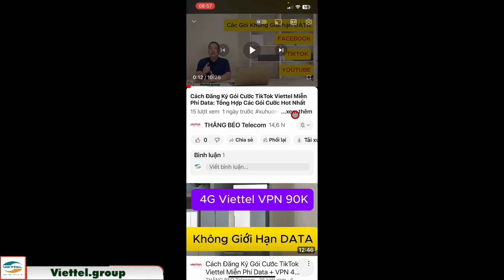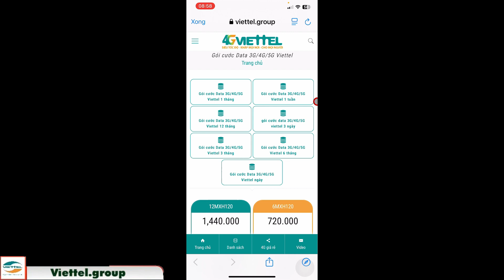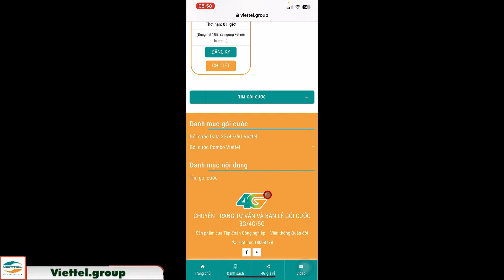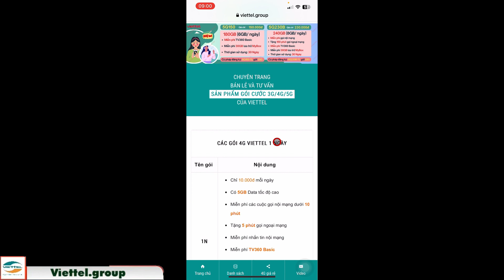Các Gói Cước Viettel 4G Giá Rẻ Nhất: Tổng Hợp Những Gói Cước Phù Hợp Mọi Túi Tiền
💖 CÁC GÓI CƯỚC 4G VIETTEL CẬP NHẬT MỚI HÀNG NGÀY 💖

Video này chúng tôi sẽ Giới thiệu Các Gói Cước Viettel 4G Giá Rẻ Nhất: Cập Nhật Những Gói Cước Mới Và Tốt Nhất

Danh Sách Cách Đăng Ký Gói Cước TikTok Viettel Miễn Phí Data, Và cách đăng ký các gói cước 4g của Viettel khác:

✅ Cách đăng ký 5G Viettel 💥 Gói cước 5G150
👉 Cước phí: 150.000đ
👉 Có 180GB Data tốc độ cao (mỗi ngày có 6GB)
👉 Miễn phí TV360 Basic,
👉 Miễn phí 30GB lưu trữ MyBox
🕔Thời gian sử dụng trong 30 ngày

✅ Cách đăng ký 5G Viettel 💥 Gói cước 5G230B
👉 Cước phí: 230.000đ
👉 Có 240GB Data tốc độ cao (mỗi ngày có 8GB)
👉 Miễn phí các cuộc gọi nội mạng dưới 20 phút
👉 Miễn Phí 150 phút gọi ngoại mạng
👉 Miễn phí 50GB lưu trữ MyBox

✅ Cách đăng ký 5G Viettel 💥 Gói cước 5GLQ190
👉 Cước phí: 190.000đ
👉 Có 2GB/ ngày chơi game Liên Quân Mobile

✅ Cách đăng ký 5G Viettel 💥 Gói cước 5GLQ210
👉 Cước phí: 210.000đ
👉 Miễn Phí 100 phút gọi ngoại mạng

✅ Cách đăng ký gói cước viettel  💥 Gói cước T15KN
👉 Cước phí: 15.000đ
👉 Có 25GB data tốc độ cao để truy cập ứng dụng Tiktok
🕔Thời gian sử dụng trong 7 ngày

✅ Cách đăng ký gói viettel 💥 Gói cước ST30K
👉 Cước phí: 30.000đ
👉 Có 7GB Data tốc độ cao

✅ Cách đăng ký gói tiktok viettel miễn phí 💥 Gói cước MXH120
👉 Cước phí: 120.000đ
👉 Có 30GB Data tốc độ cao (mỗi ngày có 1GB)
👉 Miễn phí truy cập Tiktok, Youtube, Facebook, Messenger
👉 Miễn phí các cuộc gọi nội mạng dưới 10 phút
👉 Miễn Phí 30 phút gọi ngoại mạng

✅ Cách đăng ký các gói viettel tháng 💥 Gói cước V200B
👉 Cước phí: 200.000đ
📲 Soạn tin nhắn: V200B TL Gửi 290

✅ Cách đăng ký các gói viettel ngày 💥  Gói cước 1N
👉 Cước phí: 10.000đ
👉 Có 5GB Data tốc độ cao
👉 Miễn phí 5 phút gọi ngoại mạng
🕔Sử dụng trong 24h cùng ngày đăng ký

Các gói cước 4g viettel: Lợi Ích và Hướng Dẫn Chi Tiết
Với sự phát triển không ngừng của công nghệ và nhu cầu kết nối ngày càng cao, việc chọn lựa gói cước di động phù hợp là một quyết định quan trọng. gói 4g viettel, một trong những nhà mạng hàng đầu tại Việt Nam, đang trở thành sự lựa chọn ưu tiên của nhiều khách hàng nhờ vào các ưu đãi hấp dẫn và sự tiện lợi mà nó mang lại. Trong bài viết này, chúng ta sẽ cùng khám phá chi tiết về việc Đăng Ký gói 4g viettel, bao gồm lợi ích
. Giới Thiệu Về gói 4g viettel
các gói 4g viettel viettel là một trong những gói cước di động mới của Viettel, được thiết kế nhằm đáp ứng nhu cầu sử dụng điện thoại di động với các dịch vụ internet và thoại phong phú. không chỉ thể hiện thời hạn sử dụng mà còn chứa đựng nhiều quyền lợi hấp dẫn, đặc biệt là về số lượng data và thời gian sử dụng.
Gói data tiktok viettel mang đến một giải pháp linh hoạt và tiện lợi cho những ai cần một gói cước di động với ưu đãi vượt trội về data, gọi nội mạng và tin nhắn. Việc Đăng Ký gói cước viettel giá rẻ là một lựa chọn thông minh cho những ai muốn tiết kiệm chi phí và tận hưởng những dịch vụ di động chất lượng.

💖 Cảm ơn bạn đã xem hết video Cách Đăng Ký Gói Cước TikTok Viettel Miễn Phí Data
🏡 Mọi thắc mắc vui lòng để lại bình luận